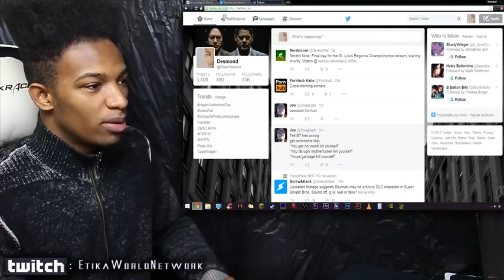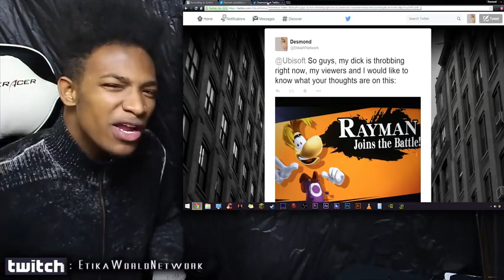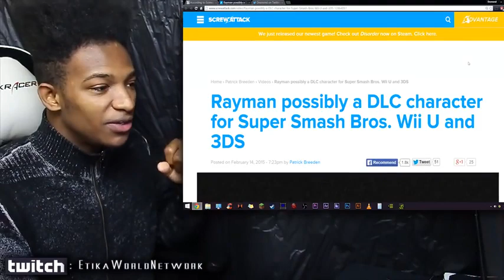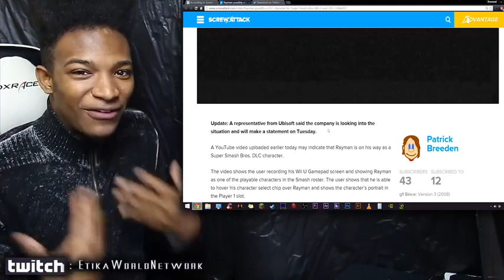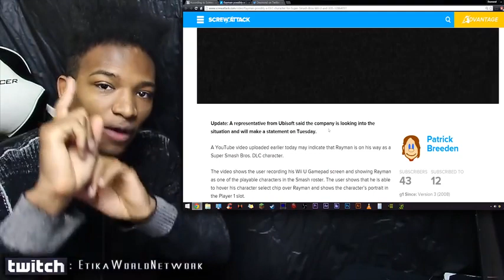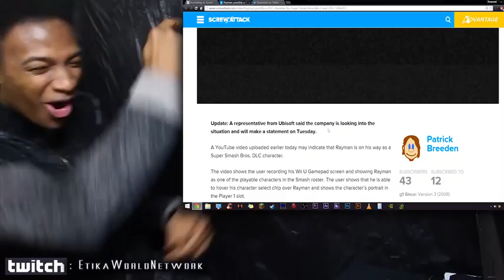Leaked Character's Game Developer COMMENTS ON HIS INCLUSION in Smash Bros as DLC!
Original Description: THIS HYPE TRAIN HAS NO STOPS BABY.